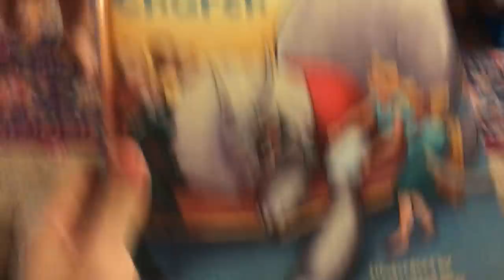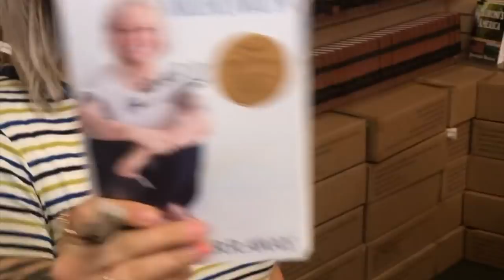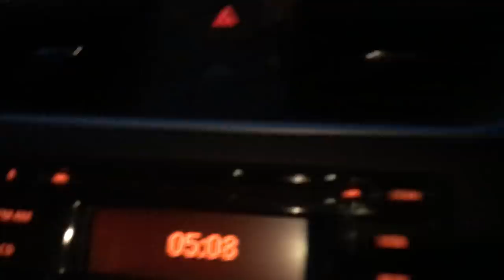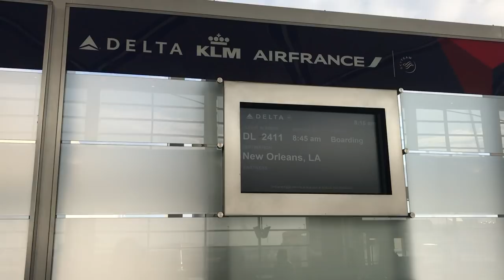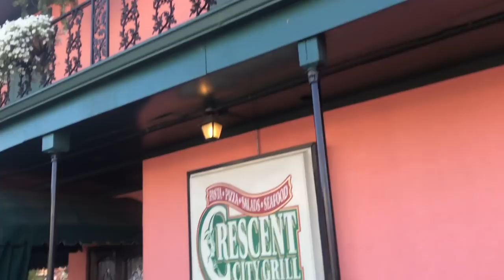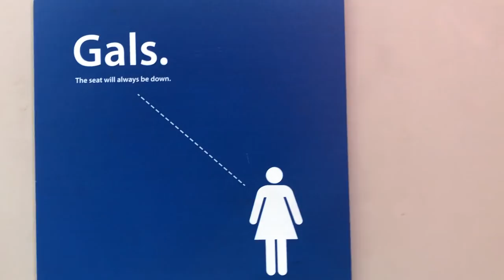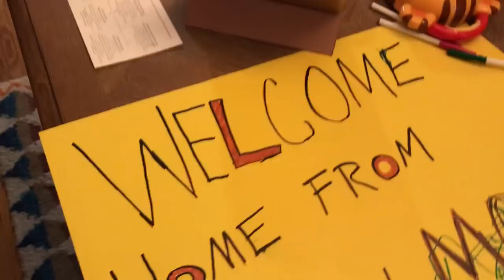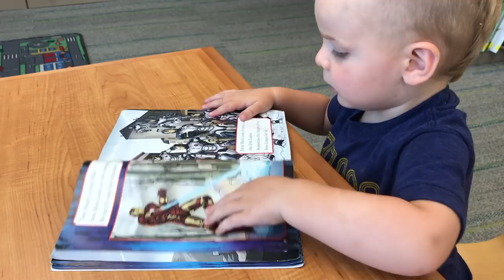"Welcome Home from Prison, Mom" - vlog wk 24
1 week left until NORWAY! See ya next monday :)